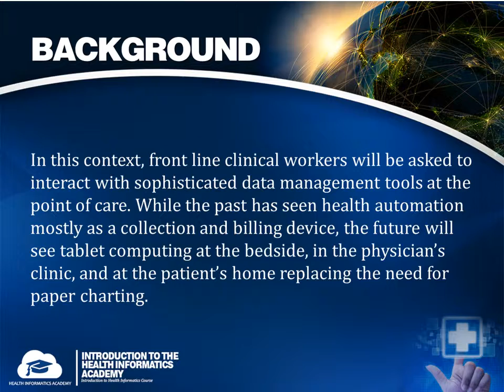Introduction to Health Informatics Academy